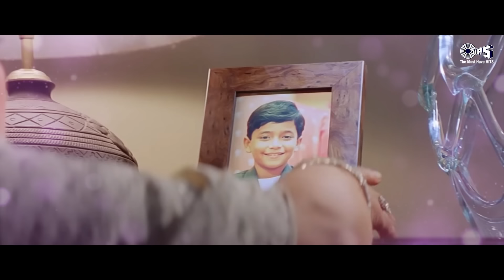Ek Raja Hai Ek Rani Hai - Lyrical |Ek Rishtaa|Amitabh Bachchan, Raakhee|Mohd. Aziz, Anuradha Paudwal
Singer(s): Mohd. Aziz, Anuradha Paudwal, Sarika Kapoor, Milind
Music Director: Nadeem-Shravan
Lyricist: Sameer

Music Director: Nadeem-Shravan
Lyricist: Sameer

Movie Cast & Crew:
Director: Suneel Darsha
Cast: Akshay Kumar, Karisma Kapoor, Juhi Chawla, Amitabh Bachchan, Raakhee

Lyrics:
Ek Raja Hai
Ek Rani Hai
Paas Paisa Hai Aur Jawani Hai
Aur Kya Zindagani Hai
Oh Aur Kya Zindagani Hai
Sab Nasibo Ki Yeh Kahani Hai
Tere Chahat Ki Sab Nishani Hai

Ghar Hai Ek Mandir
Tum Mere Devta Ho
Maine Rab Se Mangi
Wohi Tum Duwa Ho
Kaun Hamein Duniya Mein Itna Pyar Dega
Itni Khushi Aur Aisa Sansar Dega

Mujhe Rehna Hai Inhi Charno Mein
Umr Bahon Mein Yun Bitani Hai

Aisi Apni Dosti Hai Aisa Dostana
Yaad Karega Humko Sara Zamana
Dosti Pe Bilkul Na Karna Bharosa
Dost Banke Dete Hai Log Yaha Dhoka
Dosti Hum Na Kabhi Todenge
Aaj Humne Yeh Dil Mein Thani Hai

Aisi Gulshan Toh Baharon Mein Khila Karti Hai
Aise Maa Baap Naseebon Se Mila Karte Hai
Maine Har Roz Duwa Mangi Hai Teri Khatir
Mera Har Khwab Ban Gaya Hai Haqeeqat Aakhir

In Rishto Ko Hum Nibhayenge
Apni Pooja Bhi Aazmaani Hai
Ek Raja Hai Ek Rani Hai
Teri Chahat Ki Sab Nishani Hai
Sab Naseebon Ki Yeh Kahani Hai
Hai Karam Uska Meherbani Hai